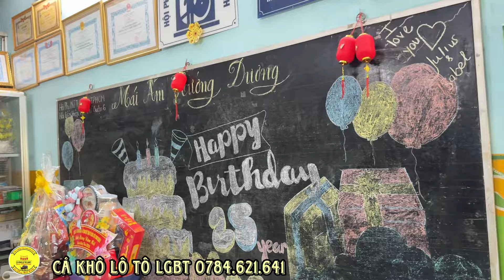Tuấn Nguyễn gặp Mộng Cầm trong Toilet cười đau bụng | lô tô lgbt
Kính mời cả nhà ủng hộ khô Hân Trần và nhóm Tuấn Nguyễn, Dì Chức
Liên lạc Zalo : 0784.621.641  và số tk:

Ngân Hàng ACB: TK 9595777
Tên chủ tài khoản: TRAN DINH NGOC

* Khô cá dứa : 150 ngàn 1 kg
* khô cá lù đù : 160 ngàn 1 kg
* lạc xưởng : 220, loại 300 ngàn 1 kg
*Tôm Khô : 640 ngàn 1 kg
* Khô bò tảng Hồng Ngự : 450 ngàn 1 Kg

Trân trọng cảm ơn, Chúc cả nhà ngon miệng và 1 cái tết vui vẻ, bình an